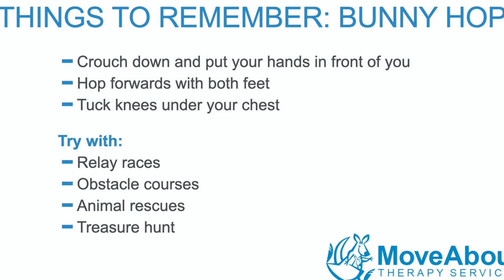How to do a Bunny Hop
In this MoveAbout Activity Card video, we’ll show you how to do a bunny hop. This is a great animal walk to add to your child’s sensory diet because it offers great “heavy work” input which can help wake up or calm the body.

To do a bunny hop, crouch down to the ground. Put your hands on the floor in front of you. Hop forward with your feet. Make sure your knees are tucked under your chest. Push into your hands every time you hop forward. Watch the video to see how to do it!

The MoveAbout channel is made by a group of paediatric occupational therapists who are passionate about having fun and promoting children’s physical and emotional development through sensory-based, play-based, and relationship-based activities. Our channel has tons of videos with great activity ideas and information for parents, caregivers, teachers, and other therapists!

These videos are intended for parents, occupational therapists, educators and other health professionals to help get your child moving and regulated! They are intended to be done with adult supervision and participation in order to ensure correct alignment and form of the child.

We also acknowledge that every child and environment is unique, so we would like to emphasize that these videos are not a stand alone occupational therapy program. A sensory diet is a tool that is best used with supervision from a trained occupational therapist or occupational therapist assistant. If you have concerns regarding your child’s motor, cognitive, emotional and/or sensory development, please consult your child’s doctor or allied health professional.